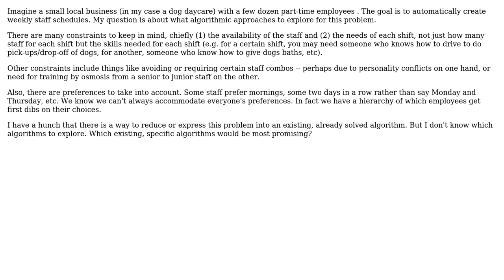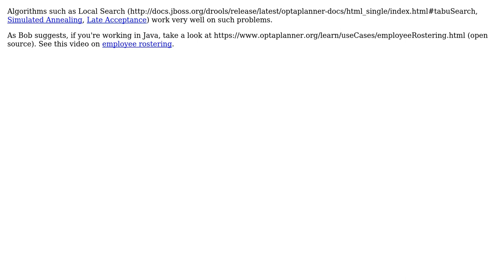Software Engineering: What algorithm should I use to create an automatic staff scheduling feature?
With thanks & praise to God, and with thanks to the many people who have made this project possible! | Content (except music & images) licensed under CC BY-SA | Music | Images & others | With thanks to user Ghopper21 user Geoffrey De Smet and the Stack Exchange Network Trademarks are property of their respective owners. You are responsible for your own actions.